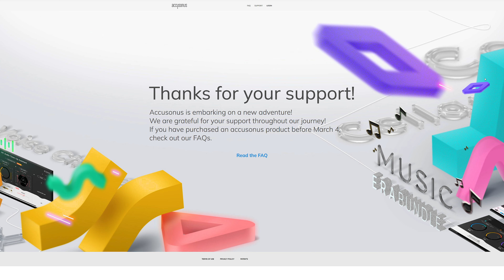Bye Bye Accusonus…..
When you own an Accusonus product, you might be in for a bad surprise...

This is what I use for every video:
PB = Plugin Boutique SW = Sweetwater TH= Thomann AM = Amazon

Plugins:
Fabfilter Pro-Q3:

🎤 More gear I use for the videos and in my studio daily